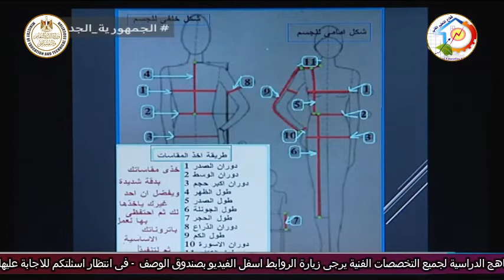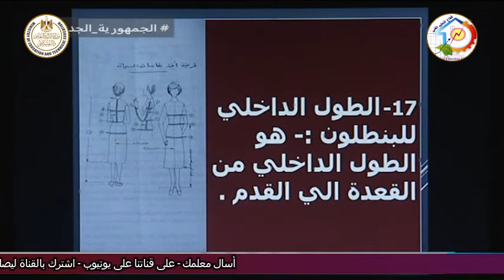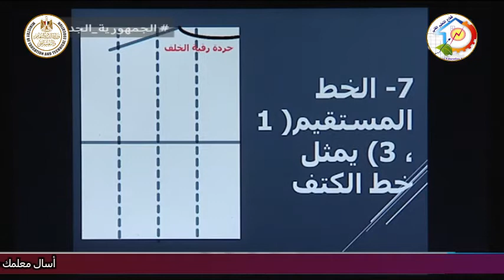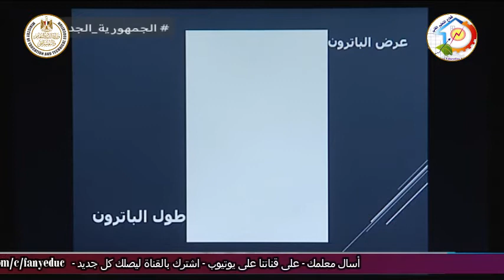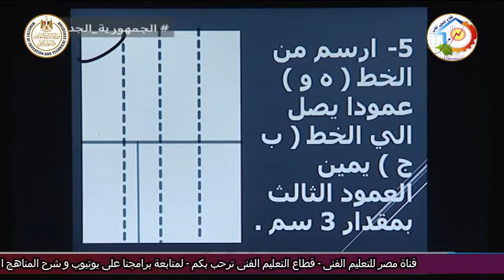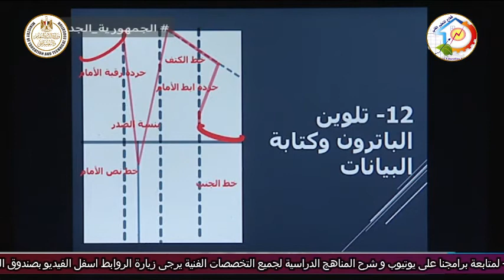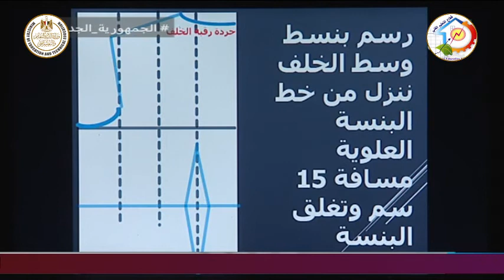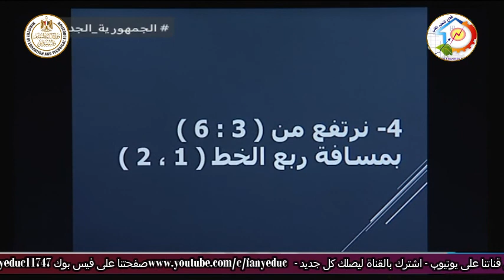التعليم الفنى - التعليم الصناعى - الملابس الجاهزة - البنس - أ نرمين محمود